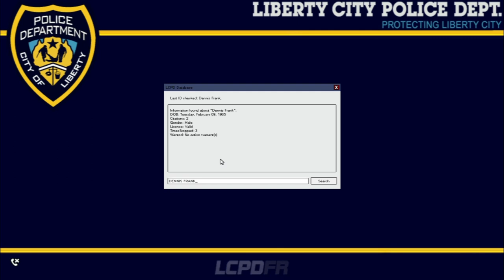Grand Theft Auto IV| LCPD:FR| Episode 1.0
142 10-8, yes we are back to keep the Streets of Liberty City safe and sound, so without further ado, here we go!

My Schedule

Ways to interact with me

On this channel you will find mainly simulator games like Farming Simulator, Construction Simulator, Euro Truck Simulator and all kinds of games related to Emergency services like Emergency 4, 911 First Responders, Emergency 2016. Everything related to Firefighters, Police, Emergency Medical Services.